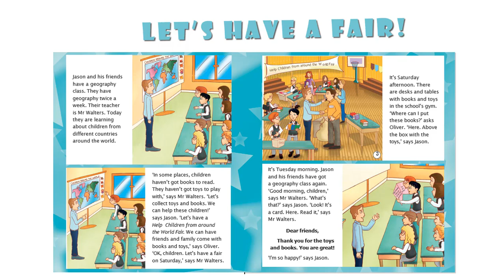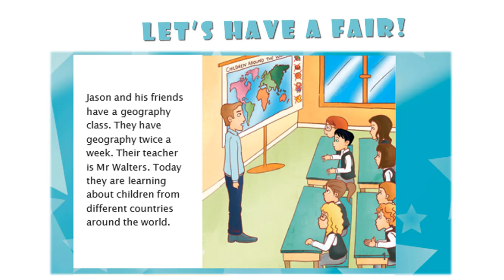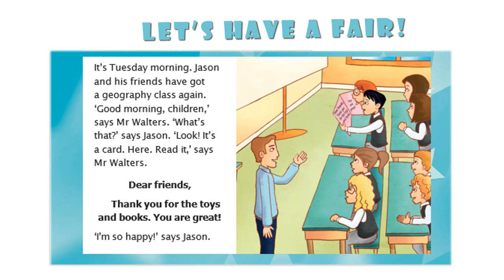Аудіо до Module 2 Smart junior 4 Story time